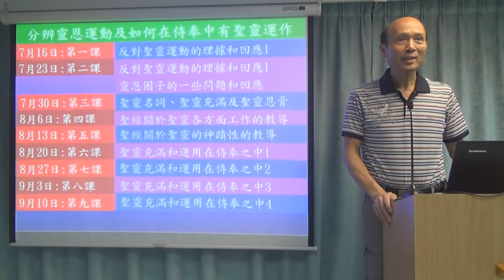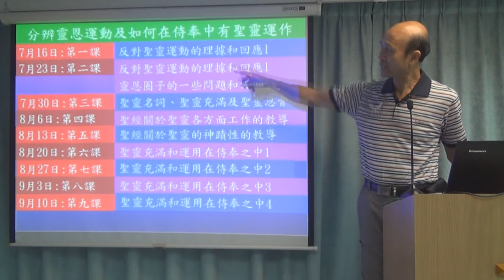分辨靈恩運動及如何在侍奉中有聖靈運作課程簡介 - 葉牧師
分辨靈恩運動及如何在侍奉中有聖靈運作課程簡介
1．星期日聚會：3:15崇拜；2:30服事禱告；崇拜後有小組及侍奉訓練課程。
2．星期一聚會：5時服事禱告，7時侍奉訓練課程。